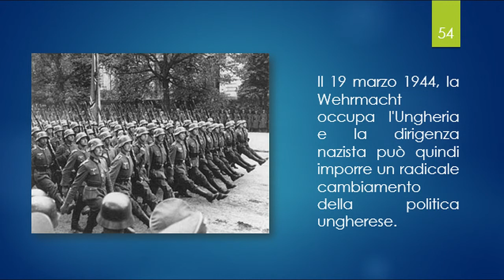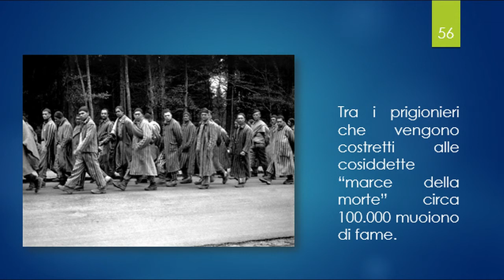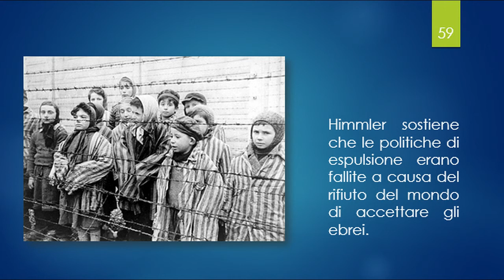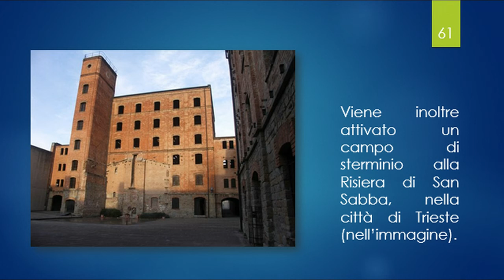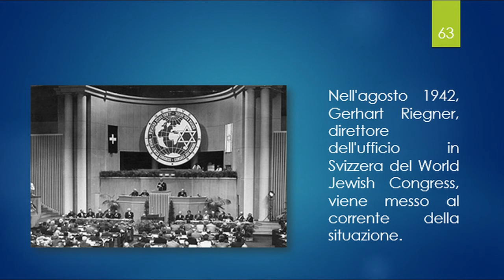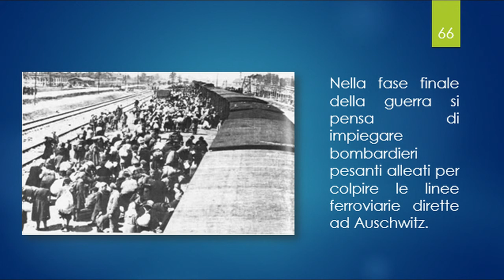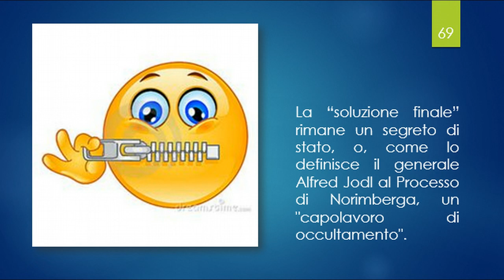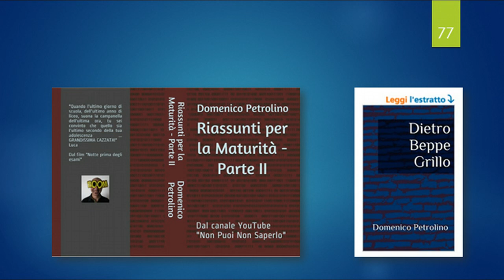La Shoah - Parte V